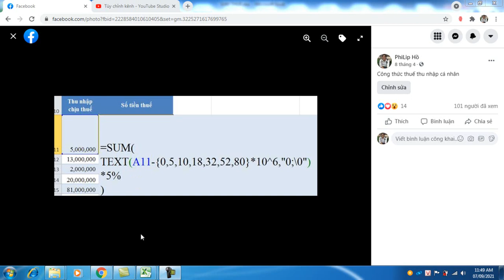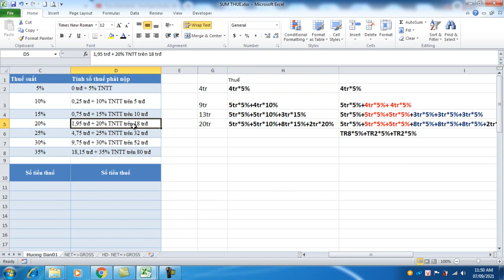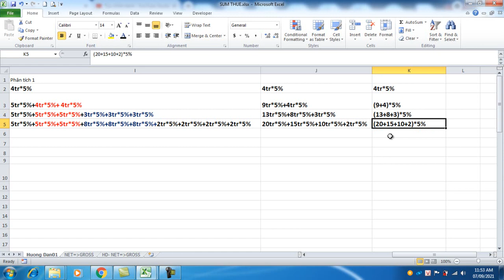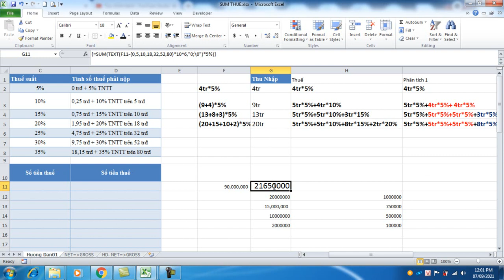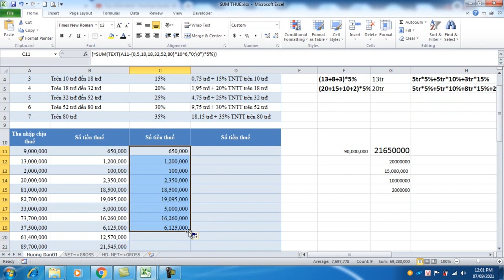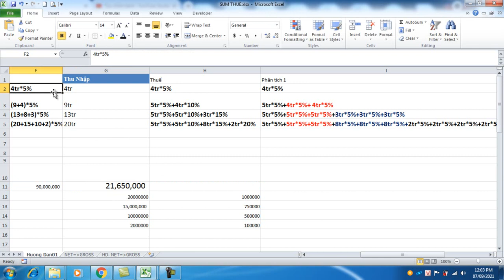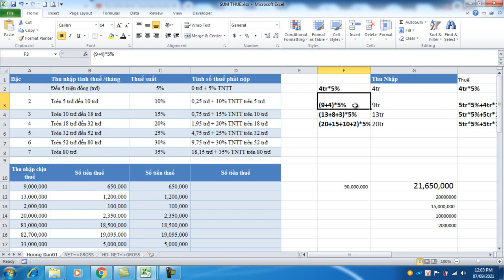Excel VBA hướng dẫn Tính thuế thu nhập cá nhân bằng hàm sum